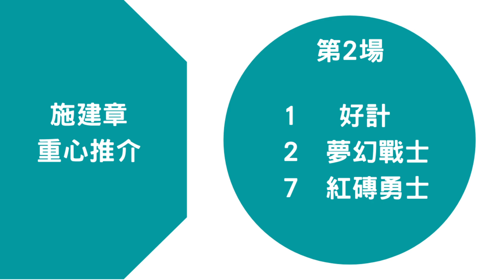【賽馬貼士】【香港賽馬】唔怕重磅落班即郁手 恩哥一樣冇甩拖